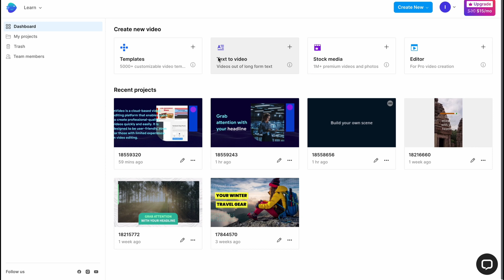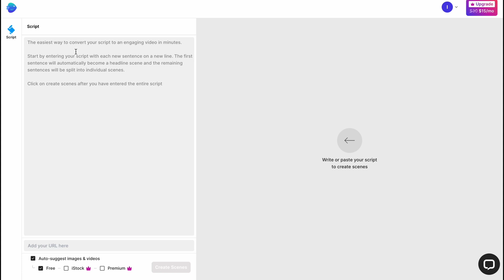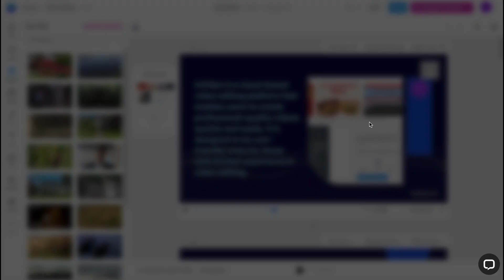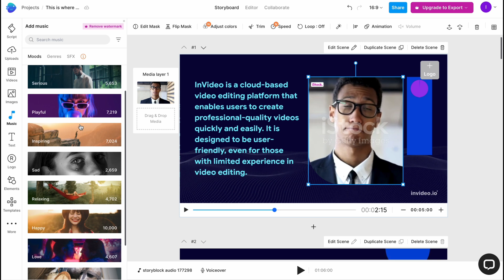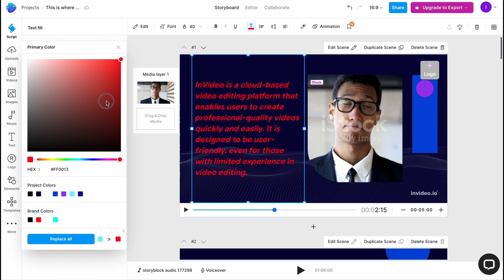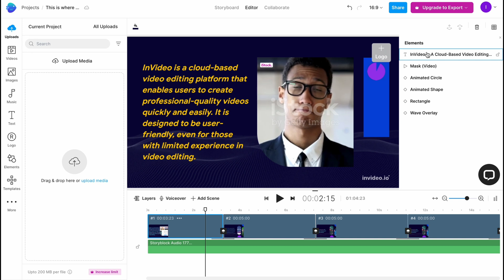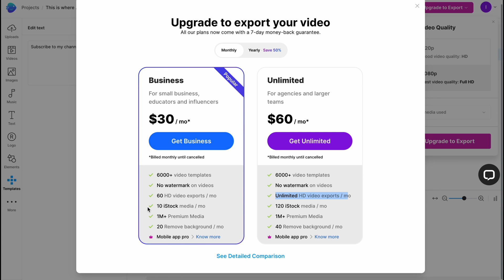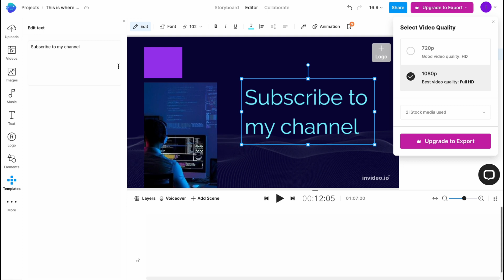InVideo Tutorial: Text To Video Feature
The "InVideo Tutorial: Text To Video Feature" video is a comprehensive guide to using the Text to Video feature in InVideo, a powerful video creation platform. In this video, you'll learn how to turn your text content into engaging videos with ease.

In this tutorial, you'll learn how to use InVideo's Text to Video feature to create stunning videos from your written content. You'll learn how to select the right templates, add your text, and customize the design and animation of your video to create a unique and professional-looking result.

Whether you want to create social media videos, explainer videos, or any other type of video content, the Text to Video feature in InVideo makes it easy and quick to turn your text into high-quality videos that will captivate your audience.

This video is perfect for anyone who wants to create videos quickly and easily without the need for complex editing skills. With InVideo's user-friendly interface and this easy-to-follow tutorial, you'll be able to create stunning videos in no time.